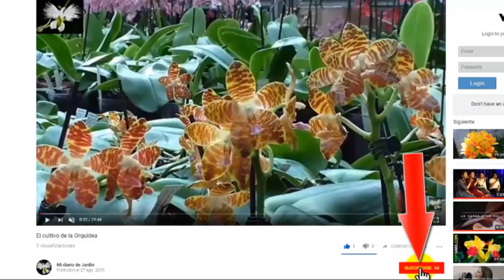Philodendron selloum, Garra de león, cuidados y cultivos, Mi Diario de Jardín